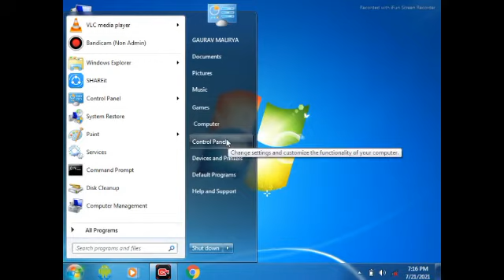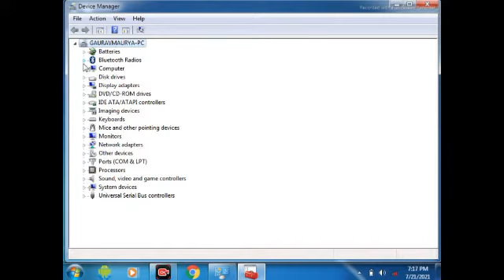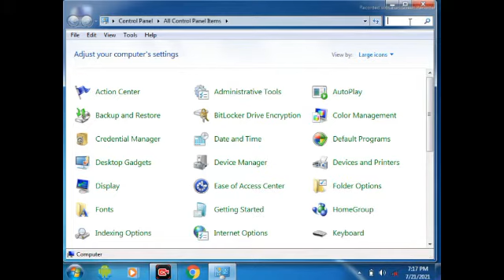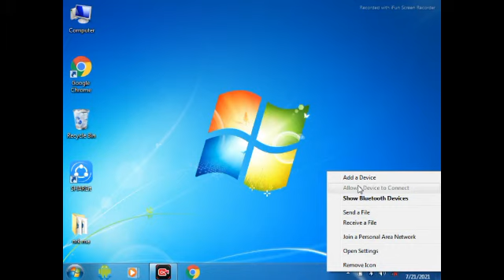Laptop mein Bluetooth driver Hai Ki Nahin Kaise Pata Karen?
how to check bluetooth driver